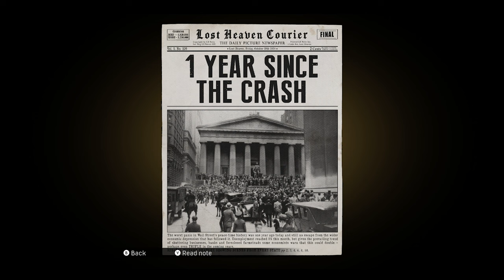MAFIA DEFINITIVE EDITION: Part 2 - Race Day [4K 60FPS PC]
This is a Let's Play, walkthrough, and playthrough of Mafia Definitive Edition.

0:00 - Intro
0:24 - Chapter 4: Ordinary Routine
22:50 -  Intermezzo
26:45 - Chapter 5: Fair Play

GAME: Mafia Definitive Edition
AUTHOR: Hangar 13 & 2K